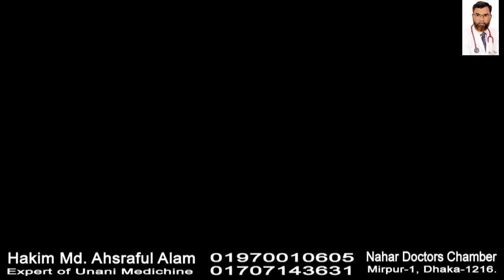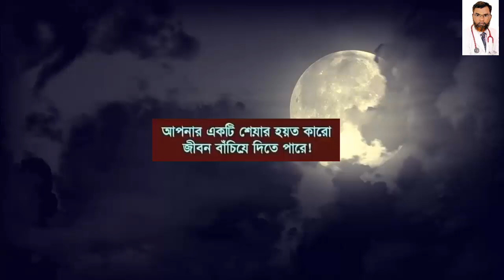বাচ্চা থেকে বুড়ো মাত্র ১ গ্লাস পান করলেই ঠান্ডা, জ্বর, সর্দি কাশি ও গলা ব্যাথা দুর হবে সহজেই।NDC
নাহার ডক্টরস চেম্বার,হযরত শাহ আলী মহিলা কলেজ মার্কেট, দোকান নং সি-১০, মিরপুর-১, ঢাকা, প্রয়োজনে- 🇧🇩 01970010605 🇧🇩 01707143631. .(বিঃদ্রঃনামাজের সময় ফোন না দেওয়ার জন্য অনুরোধ রইল)

গ্যাষ্ট্রিক আলসার, পেটফাঁপা,বদহজম,পুরাতন আমাশয়, আই বি এস ও যৌনরোগ নিরাময়ের প্রকৃতিক উপায় জানতে এই লিংকে দেখুন- এই লিংকে দেখুন অথবা এই লিংকে দেখুন অথবা এই লিংকে দেখুন

দ্রুত বীর্যপাত, যৌন দুর্বলতা, পুরুষাঙ্গের শিথিলতা, লিঙ্গোত্থান অক্ষমতা, স্বপ্নদোষ ও ধ্বজভঙ্গ রোগের স্থায়ী ও প্রাকৃতিক চিকিৎসা পেতে- এই লিংকে দেখুন অথবা পাতলা বির্য ঘন ও গাড় করার কার্যকারী উপায় জানতে এই লিংকে দেখুন অথবা বিশেষ প্রয়োজনে বা স্ত্রী সহবাসের সময় পুরুষাঙ্গ শক্ত না হওয়ার কারণ ও চিকিৎসা জানতে এই লিংকে দেখুন

প্রোস্টেট গ্ল্যান্ড বৃদ্ধির কারণ, লক্ষণ ও প্রাকৃতিক চিকিৎসা এই লিংকে দেখুন অথবা এই লিংকে দেখুন অথবা এই লিংকে দেখুন